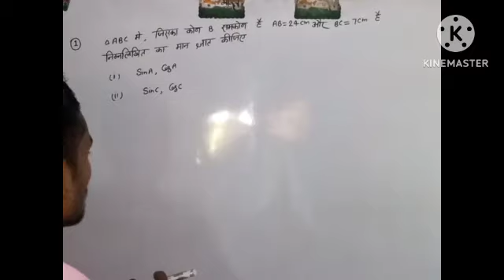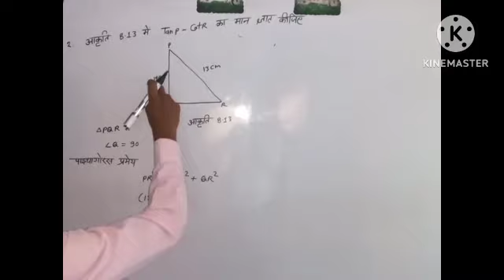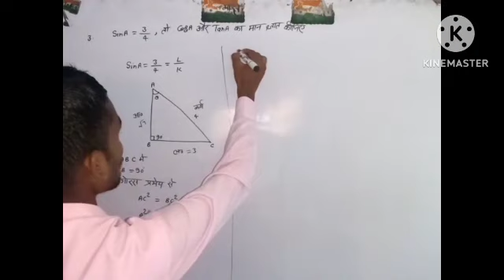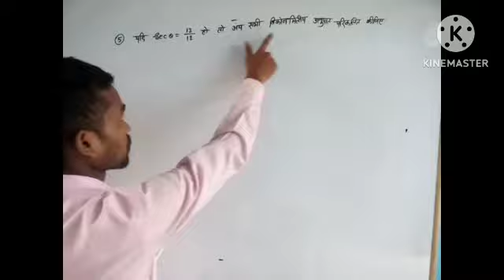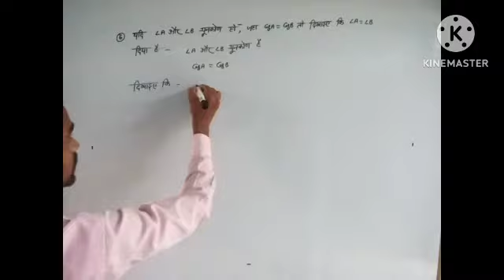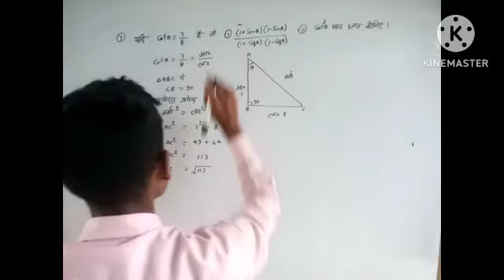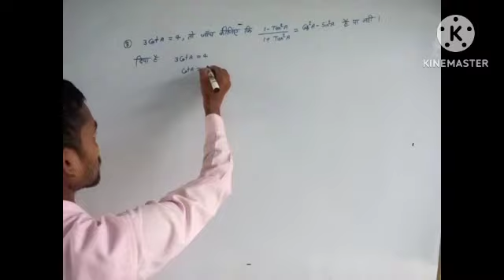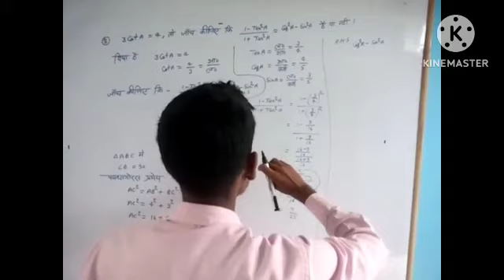त्रिकोणमिति प्रश्नावली 8.1 कक्षा 10 COMPLETE Sunil kumar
welcome to Purvanchal computer academy
in khakhopur jaunpur

Sujeet Kumar Maurya

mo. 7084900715